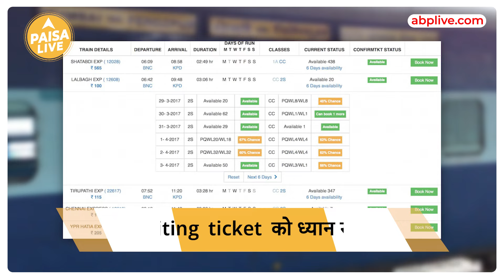DID YOU KNOW: क्या आप Railway की Waiting Ticket में मौजूद Codes का मतलब जानतें हो? | Paisa Live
जब कभी भी आप Railway से सफर करते हैं तो क्या आपने अगर आपने अपनी Waiting Ticket को ध्यान से देखा होगा, तो आपको पता होगा कि रेलवे GNWL, RLWL जैसे कई कोड दिखते हैं. तो आइए जानते हैं वेटिंग टिकट पर दिखने वाले इन codes का क्या मतलब होता है। इन सभी वेटिंग टिकट के कंफर्म होने के चांसेज अलग-अलग होते हैं। तो आइये जानतें विस्तार से video में आगे। देखिये अगर आपको RAC Ticket Issue हुआ है, तो इसका मतलब है कि टिकट कंफर्म न होने पर भी आप सफर कर सकते हैं। लेकिन इसमें एक berth को दो लोगों में बांट दी जाती है।  जिसका मतलब होता है कि आपको बैठने की जगह तो मिल जाएगी, लेकिन चैन से सोने की जगह नहीं। RAC टिकट के कंफर्म होने की संभावना सबसे ज्यादा होती है। पूरी जानकारी वीडियो में देखें।